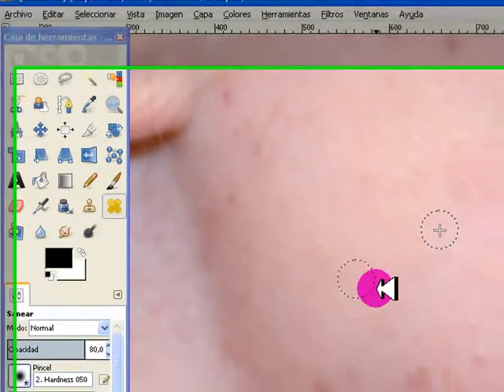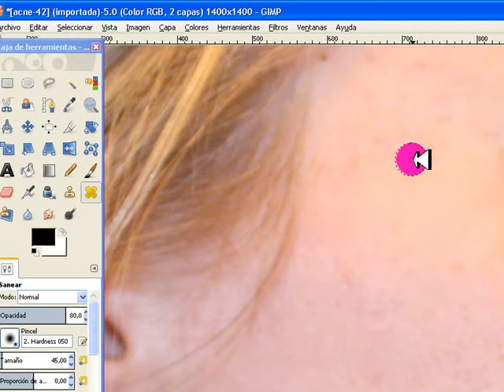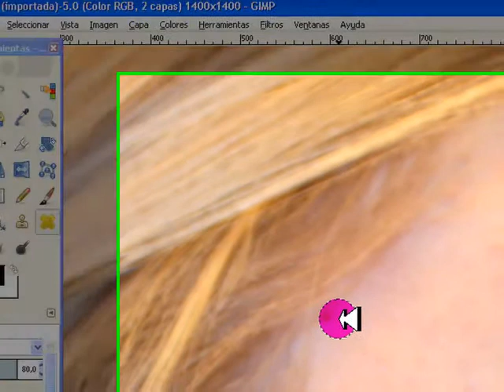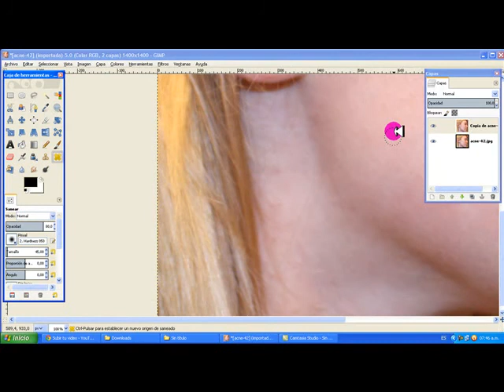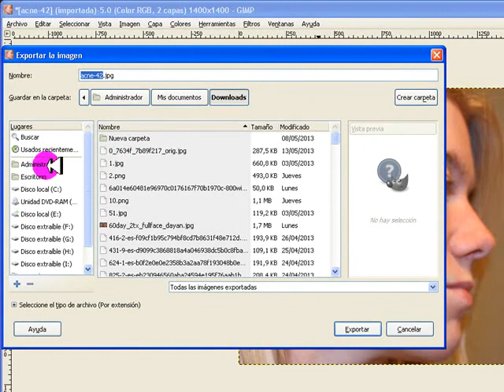eliminacion de acne